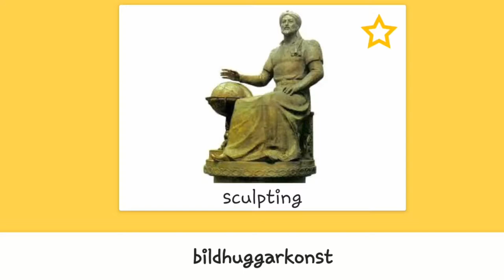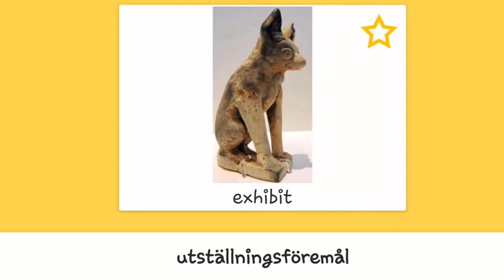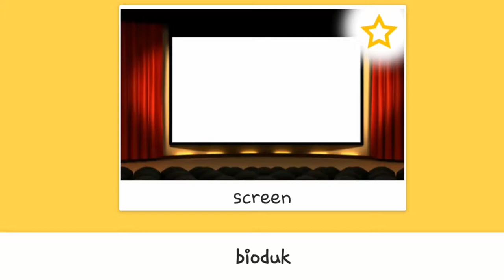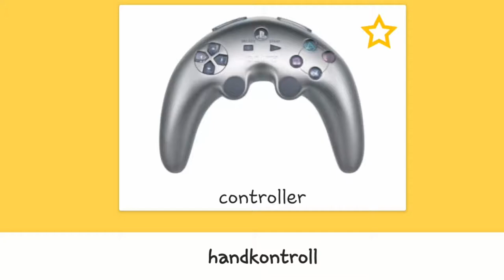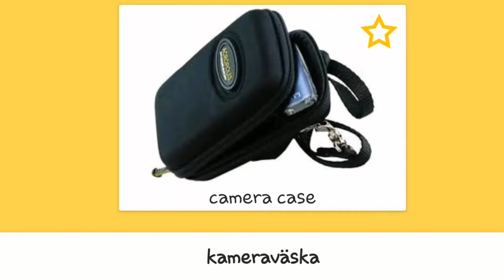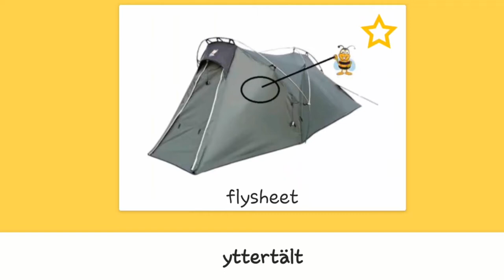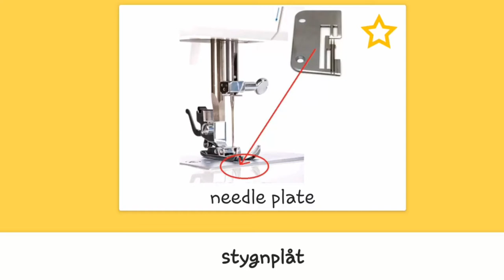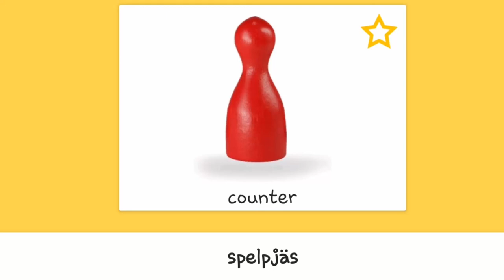100 Most Common Words in spoken Swedish - Swedish Vocabulary - Leisure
100 Most Common Words in spoken Swedish - Swedish Vocabulary - Leisure